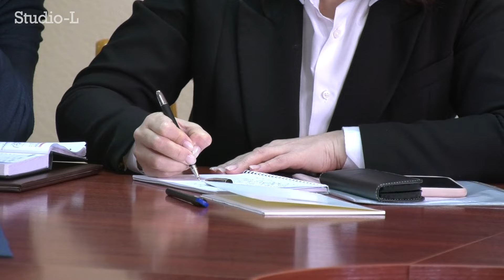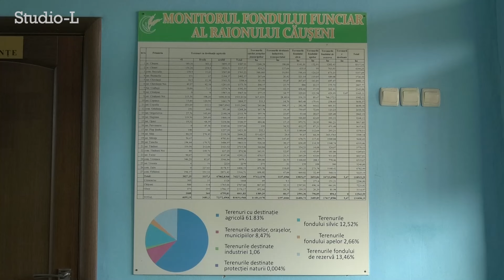Premierul Dorin Recean s-a întâlnit cu agricultorii din Căușeni și Ștefan Vodă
Măsurile întreprinse de Guvern în susținerea ramurii agricole, dar și soluțiile optime pentru problemele din acest domeniu au fost discutate la întrevederea prim-ministrului Dorin Recean cu agricultorii din raionul Căușeni. Șeful Executivului s-a referit la acțiunile întreprinse recent de autorități pentru a ajuta financiar fermierii afectați de calamitățile naturale, înregistrate în 2022 și 2023, în zona de sud a Republicii Moldova. În acest sens, Guvernul va aloca 50 de milioane de lei din Fondul de intervențieAbonați-vă la rețelele noastre de socializare